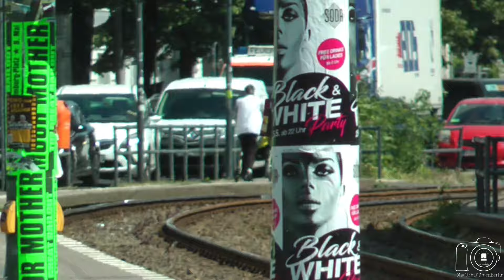[Dachterrasse in Vollbrand 🔥] Einsatzfahrten 》Alter ELW1, Doppel WLF uvm. || Berliner Feuerwehr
Gefilmt mit: Panasonic HC-V777
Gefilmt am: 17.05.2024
🚒 Fahrzeuge (in Reihenfolge):
00:00 - 00:33 FMeW-3649/1
00:34 - 01:45 RW3-3639/1 + WLF/5 (R.) ~ AB-Atemschutz + WLF/7 ~ AB-Brand-Schaum
01:46 - 02:05 LHF-2500/1
02:06 - 02:26 LHF-1700/1 + EWA xx/xx
02:27 - 02:43 HGruKw 21.EHU
02:44 - 03:11 GW-Mess-3639/1 (R.)
03:12 - 03:31 LHF-LFW-3300/9
03:32 - 03:38 LHF-LFW-2500/9
03:39 - 03:50 EWA 56/03
03:51 - 04:17 ELW2-3649/1
04:18 - 04:46 Vorrauserkunder NBB
04:47 - 05:26 GW-Hygiene-4600/1
05:27 - 06:55 ELW-6000/2 (FüSt-Nord)
06:56 - 08:15 DLaK[G]-6100/1
08:16 - 08:30 Kleinbus mit Funk 56/19 (Einsatzleitung)
08:31 - 08:56 GruKw 31.EHU
08:57 - 09:20 DLK-1200/1
09:21 - 11:55 Arbeiten an der EST
11:56 - 12:46 Interview Pressedienst der Berliner Feuerwehr
12:47 -  12:57 Abspann
Legende:
R.    = Reserve
N.F. = Neufahrzeug
*      = Selten
**    = Sehr Selten
***  = Erstmalig
🚨 Was ist Passiert:
Einsatz für die Berliner Feuerwehr am gestrigen Freitagmittag in Berlin-Mitte. Gegen 13:30 Uhr wurden die ersten Kräfte in die Torstraße alarmiert, dort meldeten Passanten Rauch auf dem Dach eines Mehrfamilienhauses. Bereits auf Anfahrt bestätigten die ersten Kräfte die Rauchentwicklung und somit auch den Brand und erhöhten umgehend die Alarmstufe auf „BRAND 4 [DACH]“. Vor Ort brannte eine Dachterrasse auf einem 5-Geschossigem Hinterhaus und breitete sich auf das weitere Dach aus. Insgesamt ~100QM waren schlussendlich betroffen. Aufgrund der schweren Zugänglichkeit an das Gebäude erfolgte der primäre Löschangriff sowie die Nachlöscharbeiten durch mehrere Trupps im Innenangriff. Diese personalintensive Arbeiten hatte zufolge, dass das Alarmstichwort erneut, auf "BRAND 6 [DACH]“, erhöht wurde. Insgesamt ~90 Einsatzkräfte von Berufs-/Freiwilligen Feuerwehr waren ca. 4 Stunden im Einsatz.